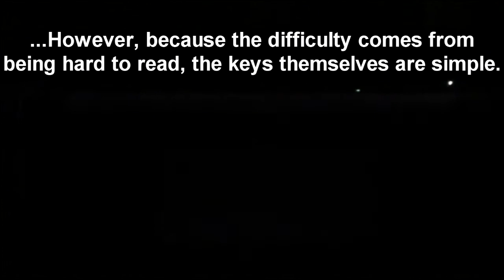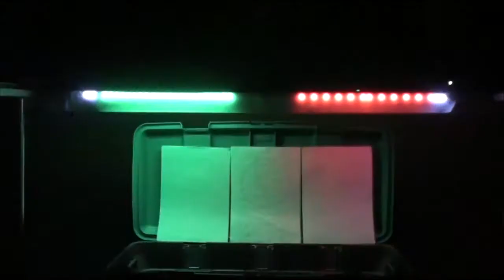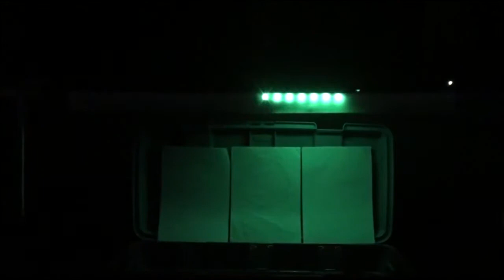DDR Lights: Abandoned Shrine Party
I have a little backlog of songs I want to render on this, but suggestions in the comments are welcome!

Song is from DivinElegy's 2nd Annual Gimmick pack, by cYsmix.
I recommend trying it in OpenITG (It won't work in modern Stepmania), there's some really cool Lua gimmicks worth seeing.